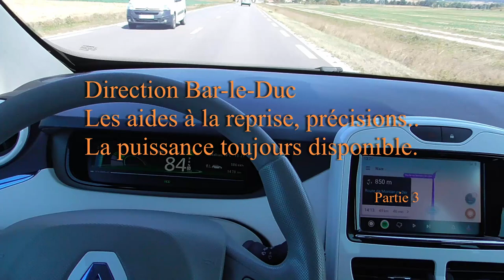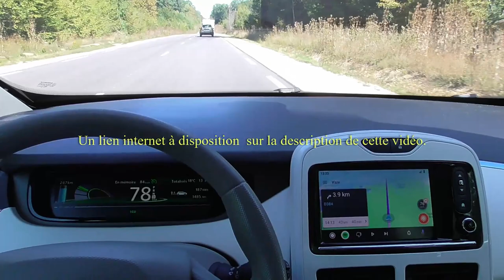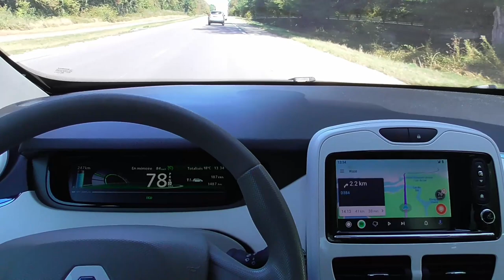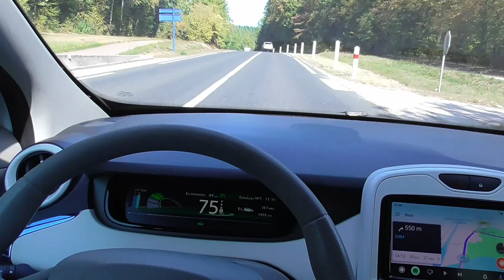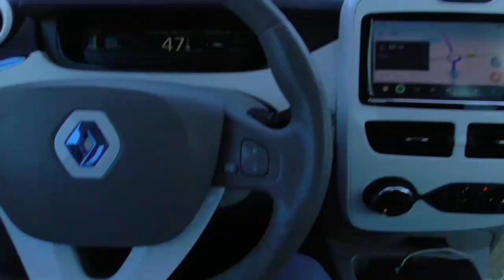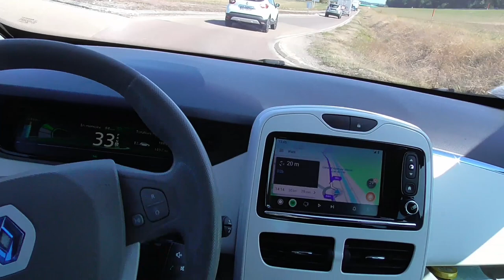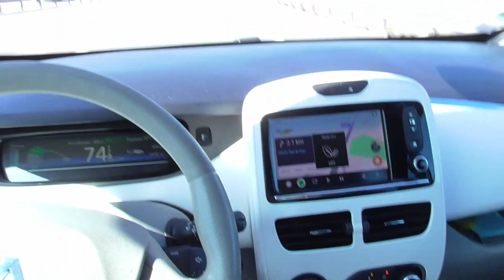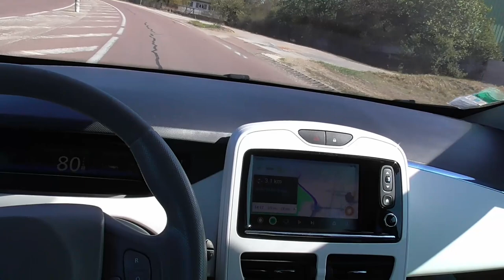[218] Direction Bar-le-Duc par Saint-Dizier /3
Les aides à la reprise, des précisions, et un site web ci-dessous.
La puissance de la ZOE, jamais prise en défaut.
Les erreurs d'aiguillages :( mais en VE c'est toujours :)